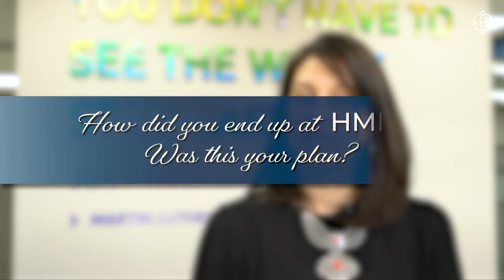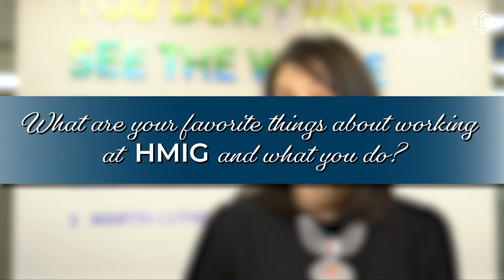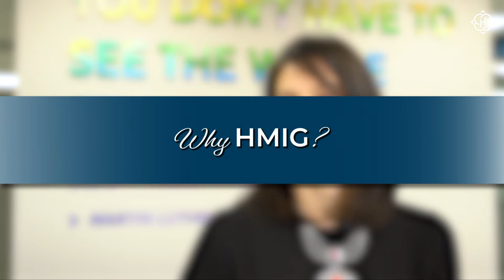My HMIG Journey: Angela Alaimo